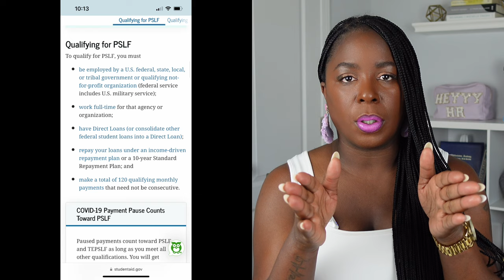Government vs. Civilian HR: Untangling the Maze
00:00 Outline
00:59 What is Government HR?
01:33 HR Professionals working for the State
01:44 HR Professionals working for Local Government/The City
03:35 What is Civilian HR?
03:53 What is military HR?
04:44 Benefits of Government HR?
10:47 Benefits of Civilian (non-government) HR
14:57 Negatives or Cons of Government HR
16:04 Negatives or Cons of Military HR
17:13 Negatives or Cons of Civilian HR
18:43 My Experience in Government HR
26:54 What I liked about working in Government HR
27:32 Things I didn't like in Government HR

MENTIONED IN VIDEO:
Pay Transparency Blog

New videos are released weekly!!!
Get alerts so you'll be the FIRST to see it!

PR & Gifting:
307 N. Goose Creek Blvd